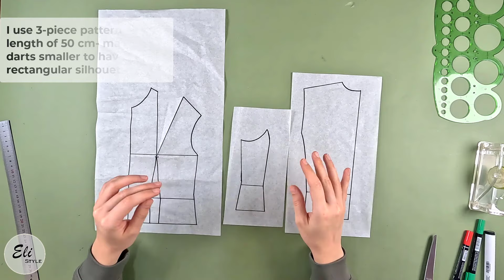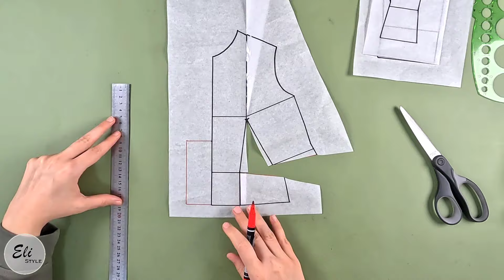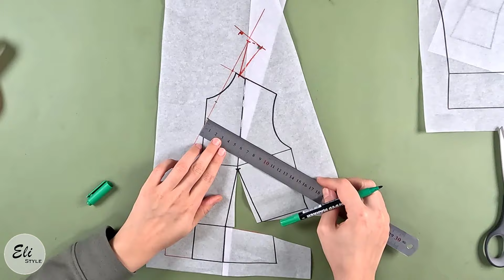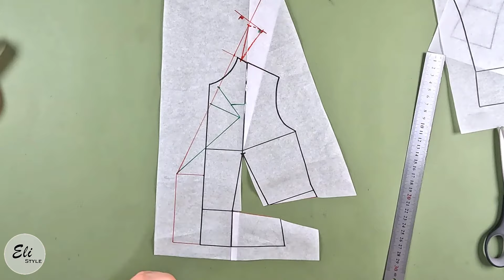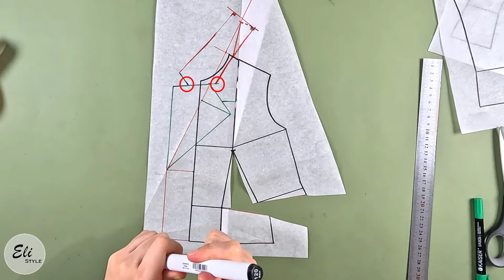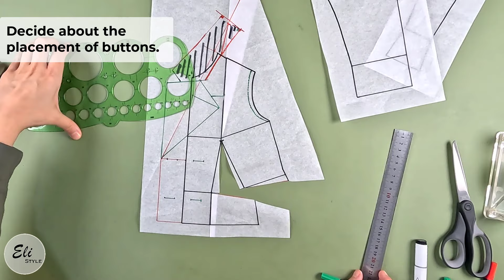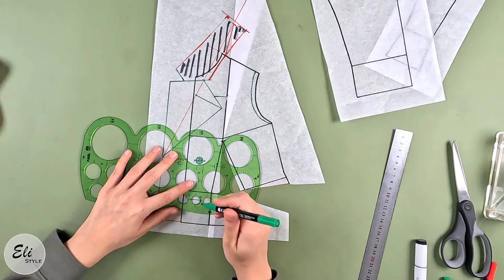Elevate Your Wardrobe: A Double-Breasted Vest| Sewing Tutorial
🙂🙃 A wonderful tutorial is uploaded!

In this video, you can learn how to draft a double-breasted vest with a blazer pattern.

0:00 Intro
0:11 Pattern
7:05 Fabric & Interface
7:29 Preparation and cutting
8:11 Lining fabric and cutting
8:36 Sewing pocket
15:49 Stitch the sides to the back piece- Vest
17:10 Stitch shoulders- Vest
17:57 Stitch collar
19:52 Attach the collar to the vest
22:15 Stitch the facing to the lining- Front
29:35 Stitch the sides to the back piece- Lining
30:21 Stitch shoulders- Lining
31:09 Attach the lining to the vest- Front and neckline
34:03 Tips & Tricks- Lapel
37:23 Stitch the sides to the front- Vest and lining
40:39 Complete armhole
41:51 Complete hem
46:12 Final work